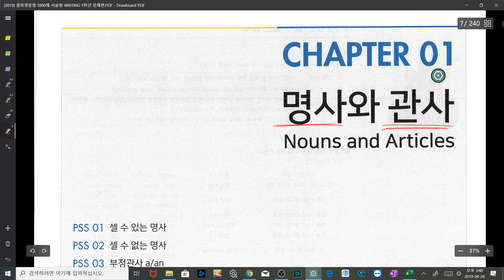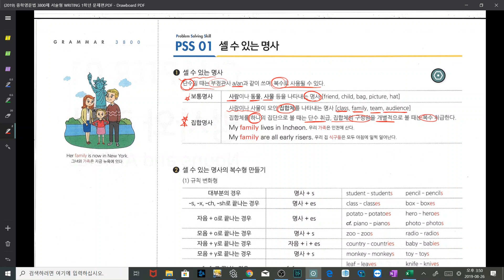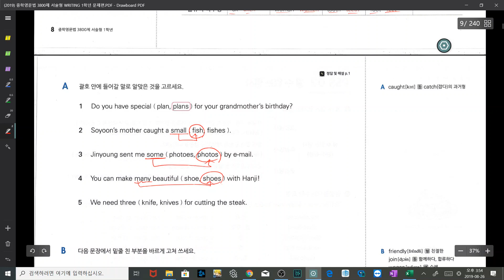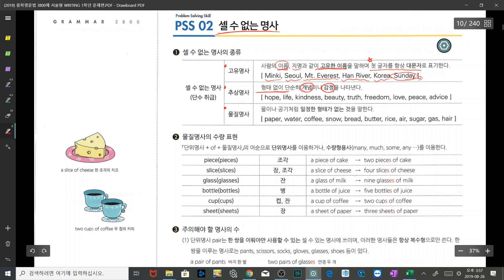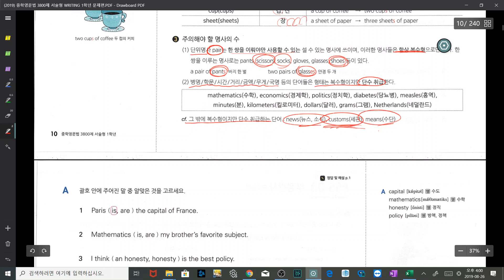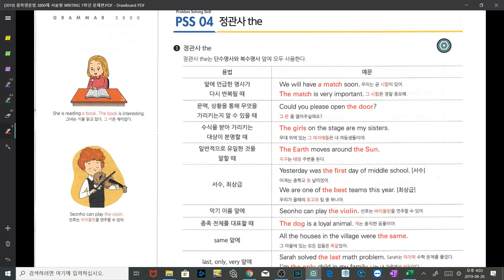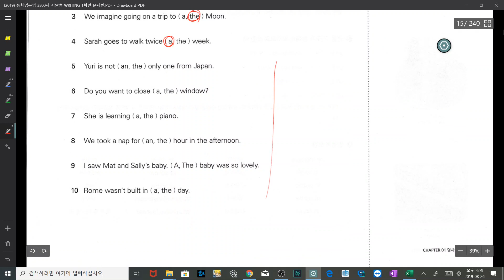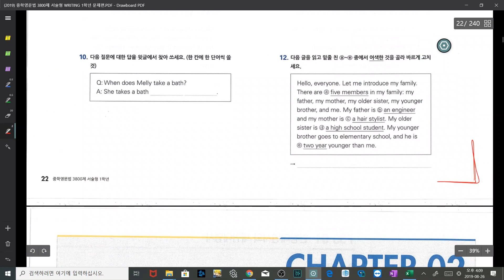[고래듀ㅣ강태공영어] 중1영어 서술형으로 문법 공부하기 (명사와관사)